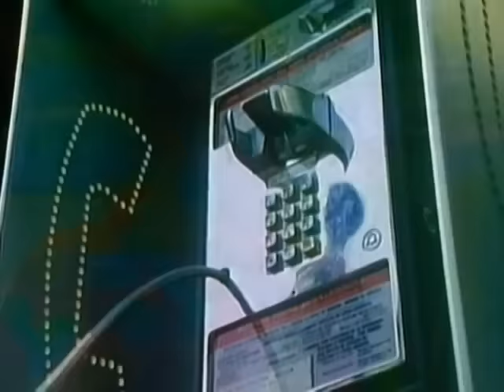Genesis - Misunderstanding (Official Music Video)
Genesis are among the biggest selling recording artists of all time and one of Britain's most internationally renowned bands. Watch classic Genesis videos right here on the official channel and keep up-to-date with the latest releases!